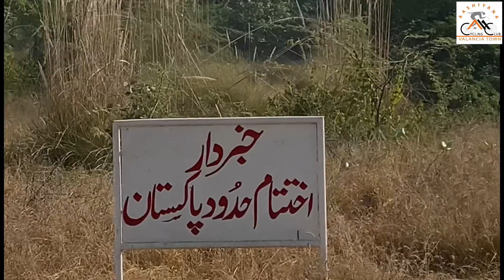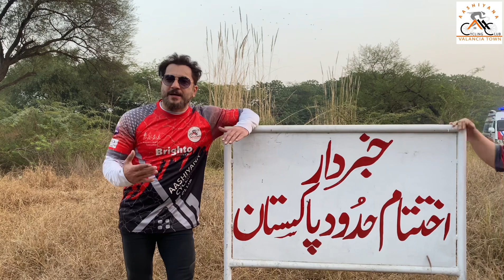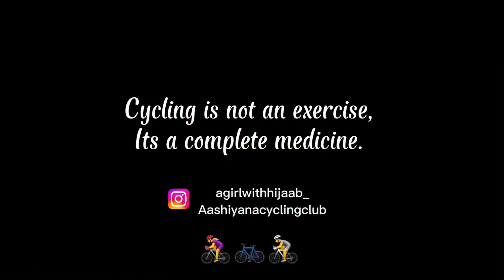Picnic Cycling Ride | Ganda Singh & Baba Bullay Shah | Abdul-Haadi ACC2 & Abaan Kashif ACC12 B’day.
Picnic Ride To Ganda Singh & Baba Bullay Shah on Abdul-Haadi ACC2 & Abaan  ACC12 Birthday.

Hey! Hope you are doing well. Welcome back to ACC’s YT channel.

ACC's another supper weekend ride with fun & health all together with a message campaign of daily use of bicycles benefits in Pakistan. We enjoyed both on-road & Off-road Cycling, Games, food, boating and had fun time all together, Alhamdulillah.

Kashif Bhai made Live BBQ and everyone loved it. Mash Ki Daal, Salad, Raita, Nan, Drinks and garma garam chaye was served by ACC Cafeteria.

AL HUM DU LILHA, what a rememberable day it was. ACC's PICNIC RIDE TO GANDA SING & BABA BULLAY SHAH MIZAR FOR HAADI ACC2 & ABAAN ACC12’s Birthday.

Cant explain in words what a day it's was
Full of joy & happiness, the place was soo beautiful and peaceful. Hospitality of PUNJAB RANGERS was more then supper.

Specials thanks to DG RANGERS PUNJAB and their team. Special thanks to DC KASUR FAIZ Sahib & their entire team. Special thanks to RESCUE 1122, it was a yadgar day.

ACC TUSI SARAY GREAT HO. Keep it up
Many more to come.  Happy birthday once again Abdul-Haadi ACC2 & Abaan Kashif ACC12.

PAKISTAN ZINDABAD🇵🇰.  Lets join the ACC BICYCLE REVOLUTION together and play our part in it.  ACC tusi saray great ho! Happy family cycling.

And play your part in helping build a green pakistan.

Credits:

Song: Janan
Album: Aasmaan (2008)
Vocals: Hadiga Kiani & Irfan Khan
Lyrics: General Abdul Samad
Composition: Mass Khan
Music Arrangement: Ali Mustafa
Album Producer: Irfan Kiani